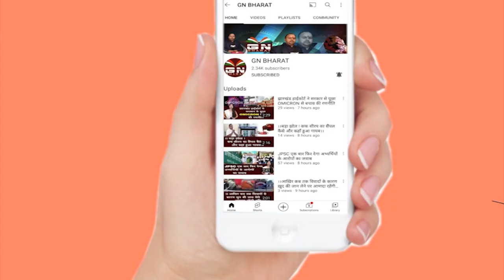जमिन के लिए क्या हो रही छवि को बदनाम करने का साजिश ?